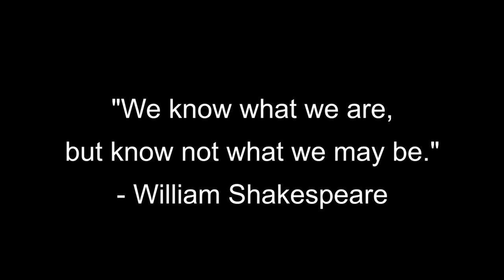Best Quotes of All Time 013: Leo Buscaglia, Henry David Thoreau, William Shakespeare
00:00 Leo Buscaglia
00:10 Henry David Thoreau
00:20 William Shakespeare

Voice-over licensed through MS, Music licensed through Artlist, Photo from Public Domain